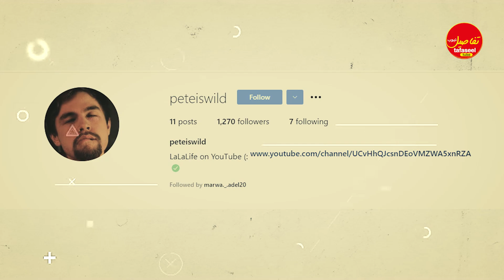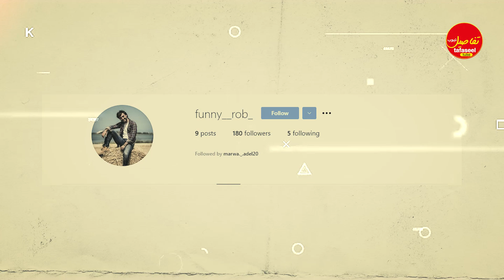اعمار وديانات وجنسيات كل أعضاء فريق lala life بالعربية || La La Life Arabic 😱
lala life بالعربية
la la life arabic
la la life بالعربية
لالا لايف
lala life arabic
تفاصيل تيوب
يلا لايف
لالا لايف بالعربي
tafaseel tube
يلا لايف بالعربي
lala life بالعربي
لا لا لايف
lala life
la la life
lala life بالعربية tik tok
la la life بالعربي
لا لا لايف بالعربي
لا لايف
لالالايف
la la life arabic سو
la la la
قناة lala life
lala life بالعربية emoji
lala life arabic 2021
lala
لالا لايف بالعربية
lalala life arabic
la life arabic
lala life arabic بالعربي
lala life بالعربية 2021
lalala life بالعربي
قناة لالا لايف
قناه لا لايف
la la la life arabic
la la life arabic بالعربية
قناة لالا لايف بالعربي
لالا
لا لا لايف بالعربية
لا لا لايف اربك
la la life arabic بالعربي
لا لا لايف
la la life arabic tik tok بالعربية
لا لا لايف ارابيك
la la life arabic emoji
لا لا لايف ايموجي
la la life arabic in english
لا لا لايف
la la life arabic song
لا لا لايف سو
la la life arabic school
يلا لايف بالانجليزي
la la life arabic sub
يلا لايف ايموجي بالعربي
la la life arabic الغني والفقير
لا لا لايف انجليزي
la la life games arabic
يلا لايف ايموجي عربي
la la life comedy arabic
la la life among us arabic
قنات لالا لايف
la la life arabic مقالب
la la life arabic tik tok
la la life arabic جديد
لا لا لايف
قنات لا لا لايف
lala life بالعربية
lala life بالعربي
lalala life بالعربي
lala life بالعربية
lala life بالعربية الحب
lala life بالعربية love
lala life بالعربية bts
lala life بالعربية كفي عن تقليدي
lala life بالعربية الغني والفقير
lala life بالعربية slime
lala life بالعربية عندما تكون لوحدك
lala life بالعربية sue
lala life بالعربية الطفولة ضد المراهقة
lala life بالعربية تحديات